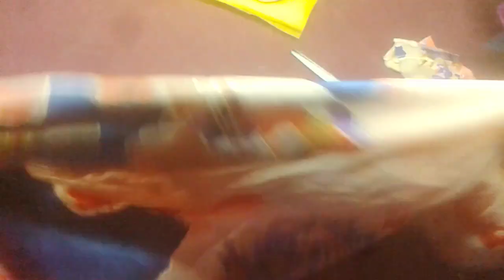gown cutting and stitching in telugu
CLOTHS
Achkan
ajrak
angarkha,
bakhu/kho,
blouse,
burqa,
choli ,
churidar,
daura-suruwal,
dhoti,
dumdyam,
dumpra,
dupatta,
farshi
pajama,
gagra choli,
ghoonghat,
gamucha,
gamosa,
gharara,
gho,
jamawar,
jodhpuri,
kabney kasta sari,
kaupina,
khalat kira,

frock design,
baby girl dress,
baby frocks,
frock,
frock dress cutting,
kids frock,
girls frock,